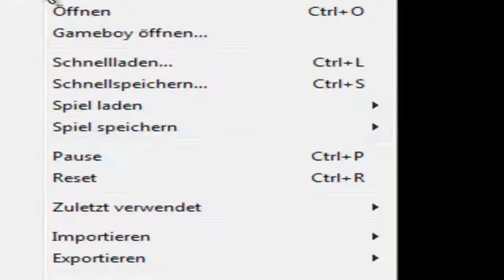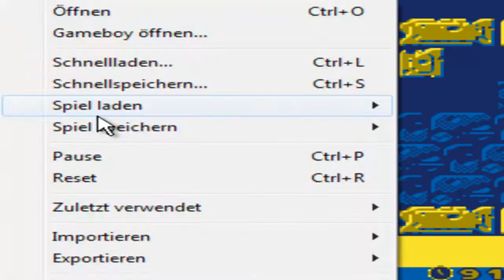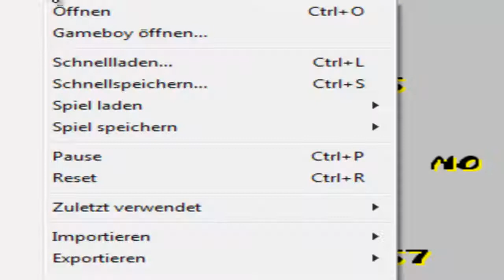Pac in Time [DE] [2/8] Strand